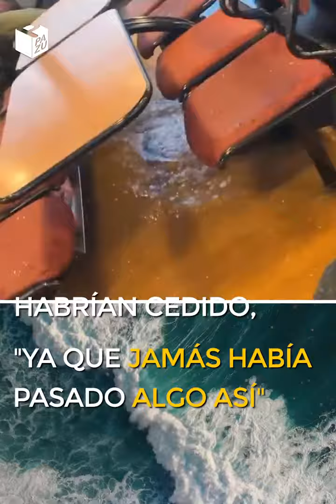Ola se impacta contra las ventanas de un Ferry 😱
▃ ▄ ▅ ▆ ▇ █ SUBSCRÍBETE █ ▇ ▆ ▅ ▄ ▃ ▂